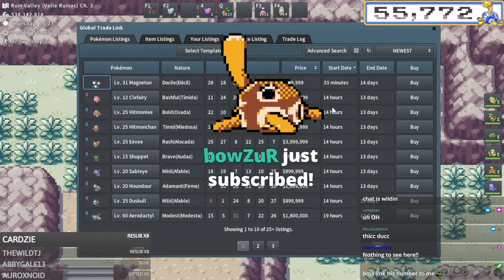PokeMMO LIVE - Rare Shunting + Legendary Hunting (55K Encounters)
PLEASE GOOGLE QUESTIONS Before asking me on stream!

I have spent a lot of time making videos to answer as many pokemmo questions as possible. All of that is defeated if people don't even use the resources at their disposal. You will get a better and faster answer to most questions if you google them VS asking on stream. DONT BE AFRAID TO ASK QUESTIONS! Just do a quick google first please. Thank you SO much.

STREAM SCHEDULE-
MONDAY-THURSDAY: LIVE AT 12PM ET
Friday-Sunday: No Stream

READ THIS BEFORE ASKING QUESTIONS PLEASE!!!